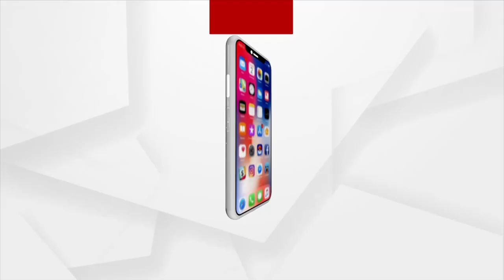Headlines 7 Am । 12 March 2022 । ArgusNews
+ ପ୍ରଧାନମନ୍ତ୍ରୀଙ୍କ ଗୁଜୁରାଟ ଗସ୍ତର ଆଜି ଦ୍ବିତୀୟ ଦିନ
+ ଗୁଜୁରାଟ ଗସ୍ତ କାଳରେ ଅହମ୍ମଦାବାଦଠାରେ ମା ହୀରାବେନଙ୍କୁ ଭେଟିଲେ ପ୍ରଧାନମନ୍ତ୍ରୀ
+ ଜଟିଳ ହେବାରେ ଲାଗିଛି ରୁଷ-ୟୁକ୍ରେନ ଯୁଦ୍ଧ ସ୍ଥିତି
+ ଆଜି ବ୍ଲକ ଅଧକ୍ଷ୍ୟ ପାଇଁ ଭୋଟ
+ ରାଜ୍ୟରେ ଉପର ମୁହାଁ ପାରଦ